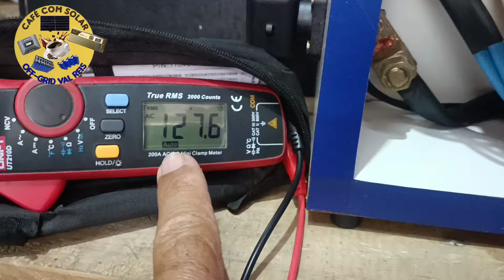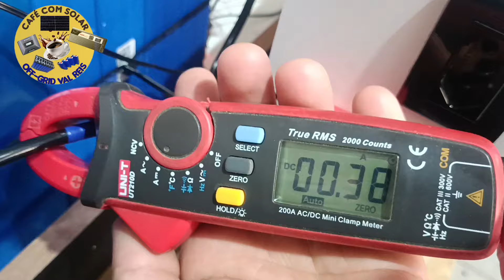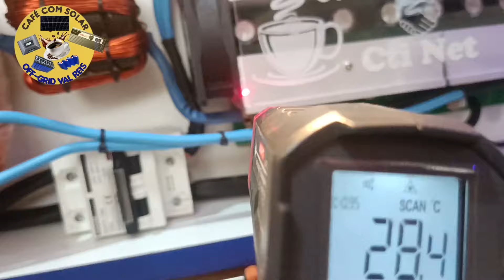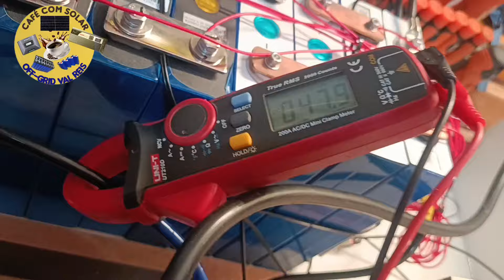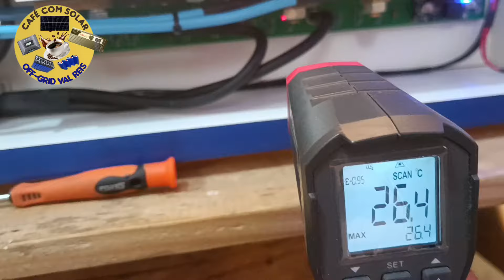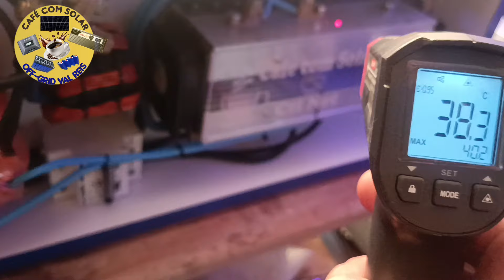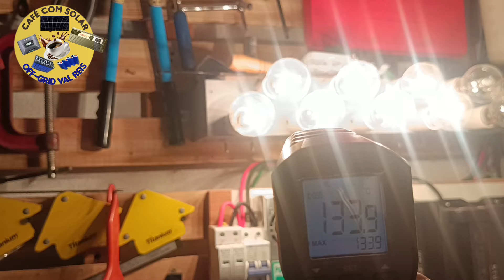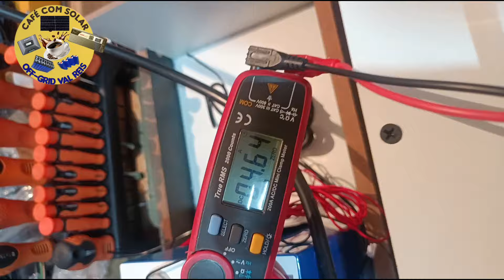inversor caseiro finalizado,,, VOCÊ NÃO VAI ACREDITAR NO CONSUMO DELE,,,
Olá seja bem vindos,,,
Watsapp para consultória,ou geradores e baterias
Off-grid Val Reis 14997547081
Links para aparelhos offgrid
Inversor híbrido sumry 127v ou 220 já no Brasil

NÚCLEO PARA INDUTOR,
Controlador de carga com wi-fi 60a
Câmera 4G com painel solar e bateria
Estação de energia solar BLUETTI EB70S
Estação de energia solar bluetti
Inversor híbrido CRNE 3000 watts
Inversor híbrido 1800 watts
Inversor híbrido 3000 watts
Inversor híbrido 3000 watts jesudon

Inversor swuipower 2500 watts
Inversor swuipower 3000 watts
Inversor 1500 watts
Inversor epever direto do Brasil
2000 watts
Inversor 3000 watts pico
Inversor tatalyken
Bms Daly
MPPT fangupsom
Watimetro Bidirecional ATORCH
Testador de carga atorch
 Fonte De Alimentação dc
Fonte de bancada.
Mini compressor xiaomu
Relé automatico
Alicate de aperto
Watimetro ac
Bms JK smart
BMS HI bms
CULLER turbo
Watimetro atorch Ac
Inversor híbrido
Inversor híbrido srne
DPS
DPS laranja
Link para equipamentos aqui no Brasil via MERCADO LIVRE